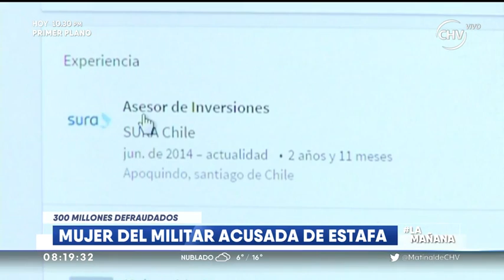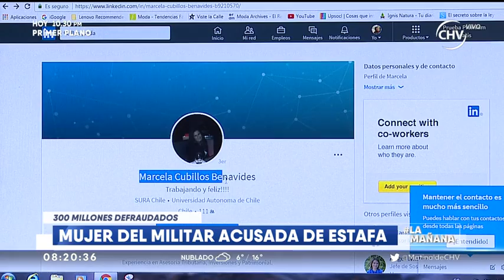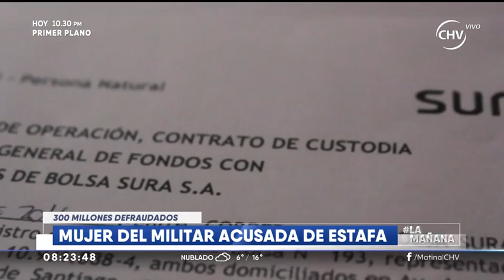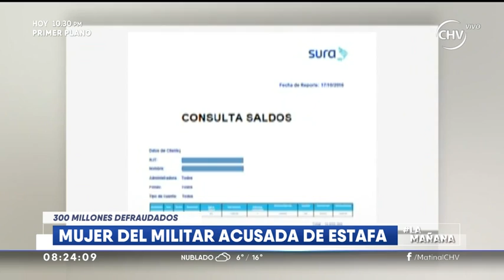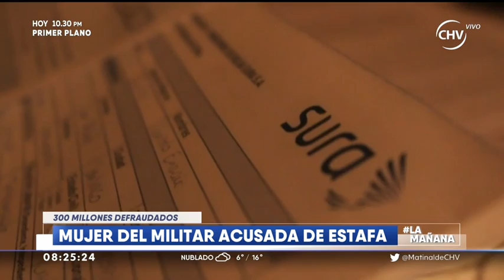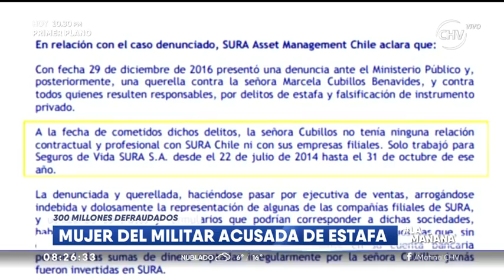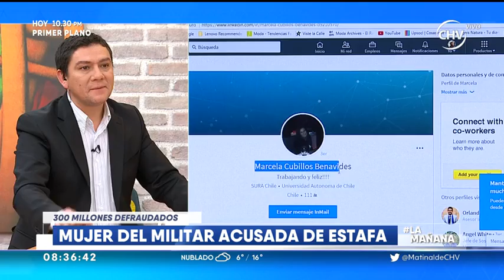Esposa de militar es acusada de estafa por 300 millones - LA MAÑANA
Más de 300 millones de pesos es el monto que protagonizó la esposa de un mayor de ejército que se encontraría escondida en el sur de Chile.